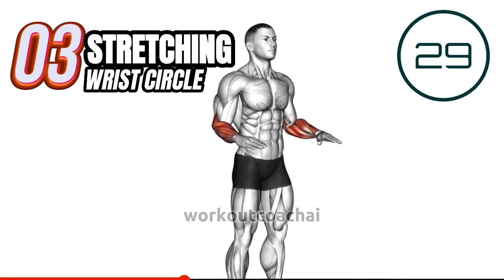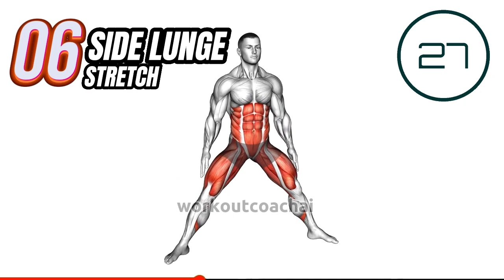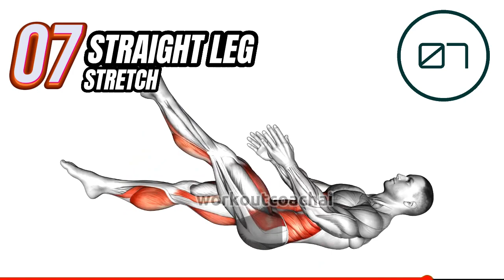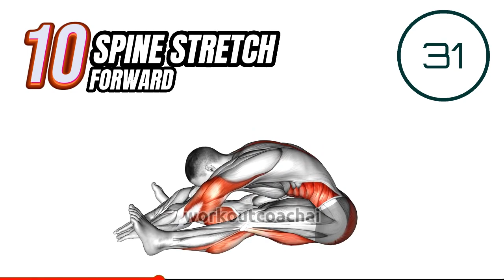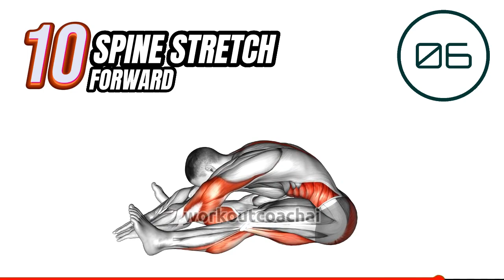Start Your Day with these Simple Exercises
Good morning, early birds! ☀️ Want to kickstart your day with a burst of energy and positivity? Look no further! In this video, we're sharing a set of simple yet effective exercises that will help you revitalize your mornings and set a vibrant tone for the day ahead. 💪🌟

0:00 Chest Stretch
0:50 Stretching Seated Twist
1:41 Stretching Wrist Circle
2:31 Spine Stretch
3:21 Kneeling Back Rotation
4:11 Side Lunge Stretch
5:02 Straight Leg Stretch
5:52 Neck Side Stretch
6:42 Dynamic Back Stretch
7:33 Spine Stretch Forward

👇 Which exercise do you think will become your favorite morning ritual? 💬💪

These exercises are designed to increase your flexibility, enhance your mood, and get your blood flowing – all within the comfort of your own home. Get ready to embrace the day with open arms! 🙌💯